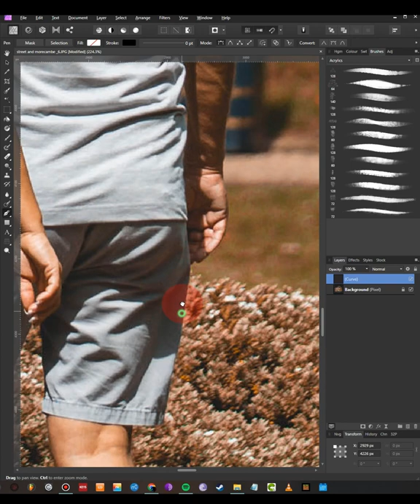Projection map with painted grass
doing 10 days of projection maps on day 6 this one I painted the grass in affinityphoto.